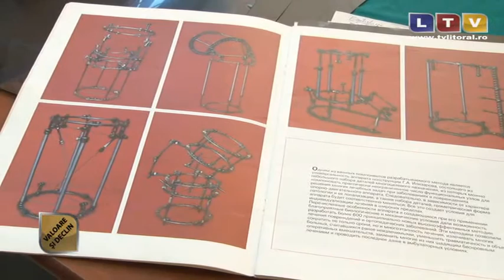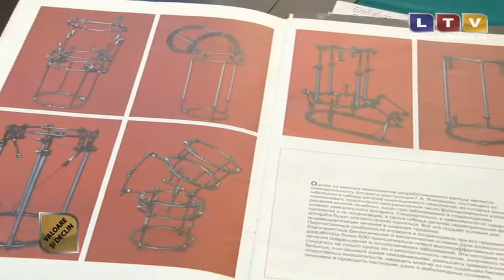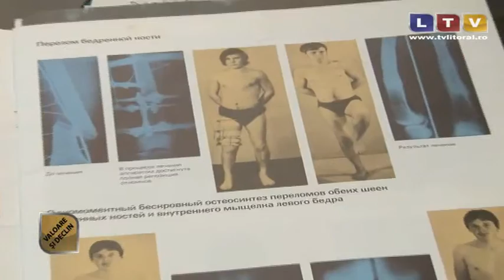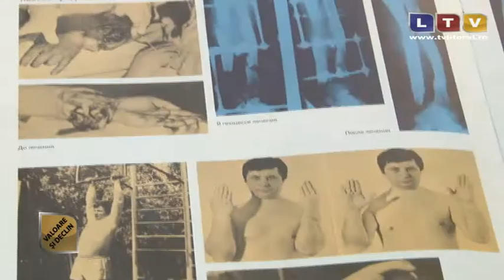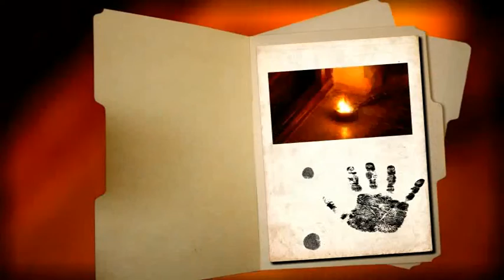Valoare si declin (11.08.2013) - Litoral TV